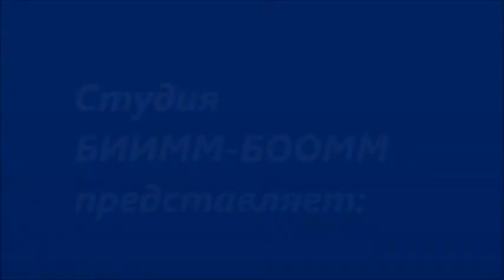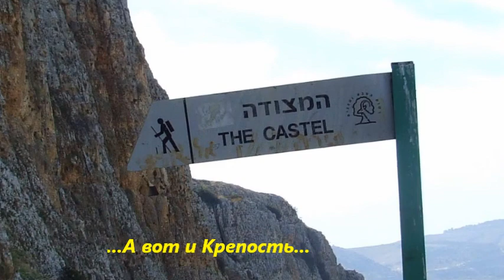гора Арбель 3.wmv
наши проулки по Израилю